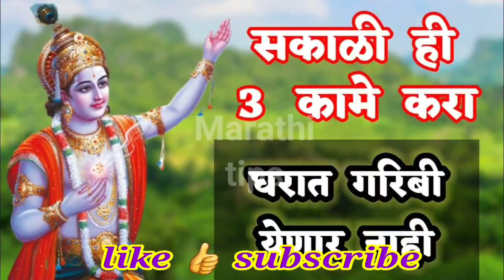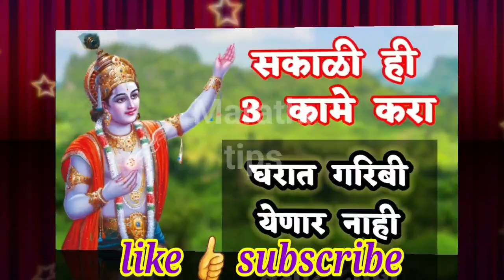सकाळी ही 3 कामे करा , घरात गरिबी येणार नाही ! Marathi vastu tips upay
नमस्कार मित्रांनो

धन्यवाद.